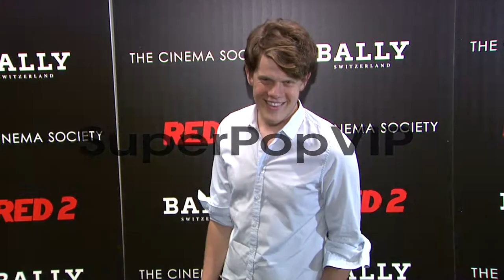Wes Gordon at The Cinema Society And Bally Host A Screeni...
Wes Gordon at The Cinema Society And Bally Host A Screening Of Summit Entertainment's 'Red 2' at Museum of Modern Art on July 16, 2013 in New York, New York